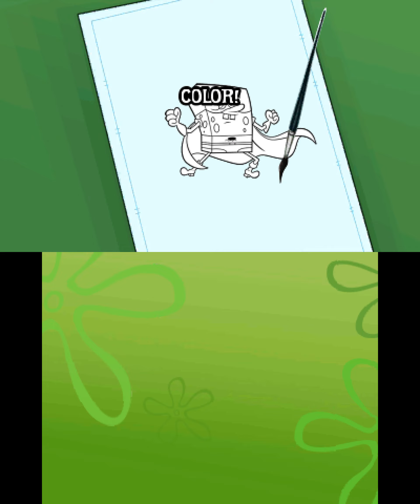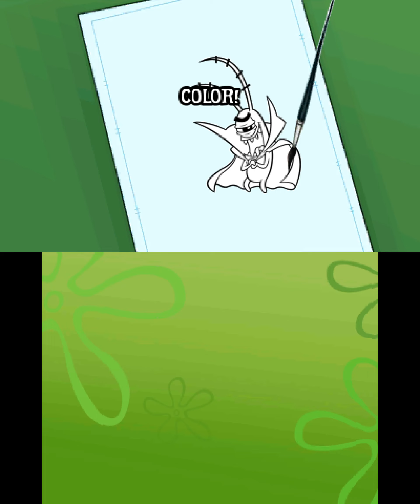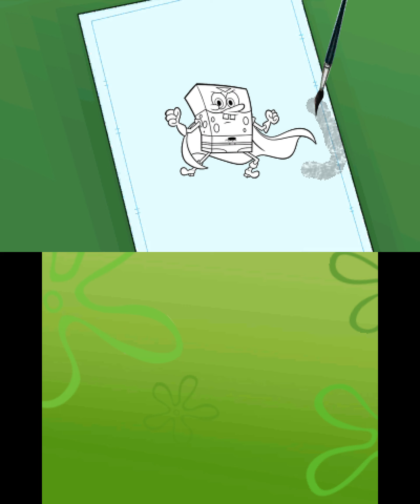Spongebob SquigglePants 3D Longplay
A collection of Minigames similar to WarioWare
I show everything except for the final cutscene since there is a bug in this and the Wii version that prevents it from being unlocked and getting a 100% save file

0:00:00 - Start
0:00:31 - Intro
0:02:56 - SketchBob
0:05:28 - B-Movie
0:08:34 - Simply Bob
0:11:43 - Comic Book
0:15:05 - Punk
0:18:16 - PixelBob
0:21:31 - IconBob
0:24:17 - Ending
0:26:00 - Credits
0:32:42 - After Credits Scene
0:33:20 - SketchBob Remix
0:38:33 - Polly 1
0:39:50 - B-Movie Remix
0:44:22 - Polly 2
0:45:13 - Simply Bob Remix
0:49:56 - Polly 3
0:50:34 - Comic Book Remix
0:55:19 - Polly 4
0:56:10 - Punk Remix
1:01:00 - Polly 5
1:01:39 - PixelBob Remix
1:06:17 - Polly 6
1:07:16 - IconBob Remix
1:11:56 - Remix
1:21:28 - Remaining Unplayed NanoGames and Mini Games
1:26:25 - Art Studio